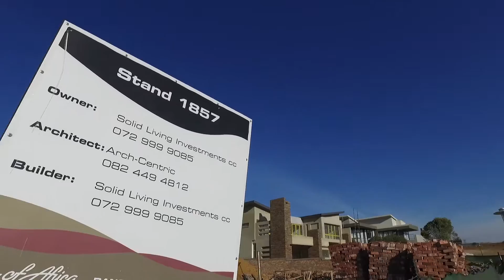4 Bedroom House for sale in Eye of Africa | T392288 | Private Property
4 Bedroom House in Eye of Africa, 1857 Bishops Boulevard, A magnificently modern home, capturing gorgeous golf course views, this architectural masterpiece wi